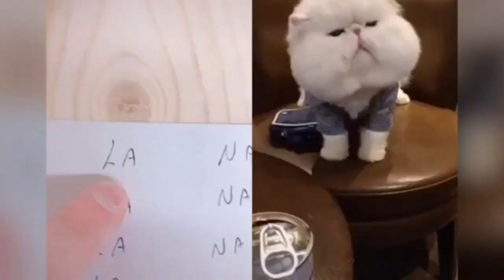CUTE Animals Doing FUNNY Things Pets World#16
Cutest And Funniest Monkeys Compilation #16 – “Pets World” Loves Animals, Pets, Birds, And Fishes - Try Not To Laugh To These Pets Compilation!

I think everyone watching this video to try not to laugh when they see the pets reaction to play toys. This is the funniest and best video ever. They are funny and cute pets and animals. I LOVE YOU SO MUCH!!!

My channel uploads and shares compilation videos for all kinds of animal, Pets, Birds, And Fishes clips (Cute, Funny, Thrilled)...

Note: Clips featured in my compilations are used with permission from the original creators. If you've got an adorable video you want to see featured in my next compilation, please send me your videos! More details in the "About" section of my channel “Pets World”